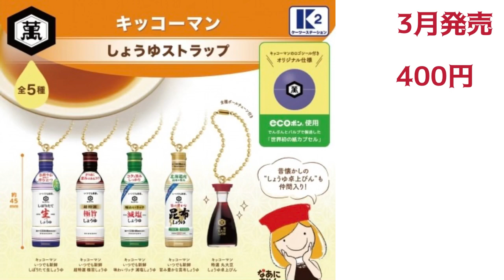🥗【ガチャガチャ】2023年3月発売で回したいガチャ10種紹介します😊カプセルトイ ミニチュア 食品モチーフ レトロ バラエティ 最新新作再販情報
いつもご視聴頂きありがとうございます😊今回は先月に引き続き3月に回したいガチャをまとめた動画をアップしますので良ければ購入の参考にして下さい😊